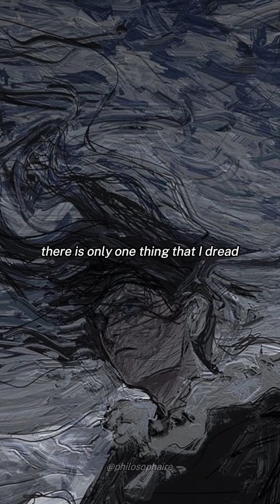Fyodor The Master of Silence